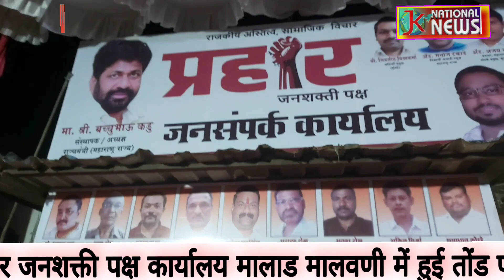महाराष्ट्र मुंबई मालाड मालवणी में पार्टी कार्यालय में हुई तोड फोड मारपीट